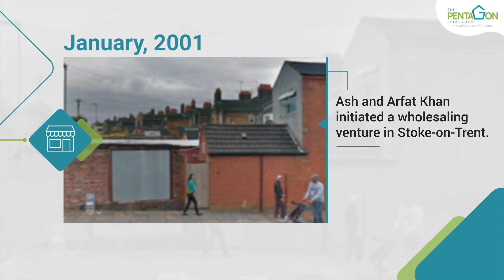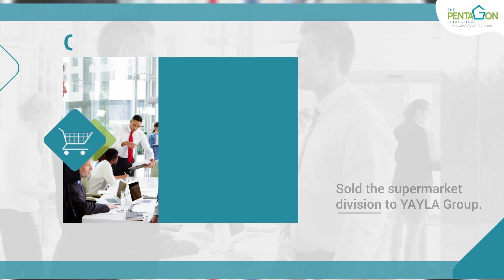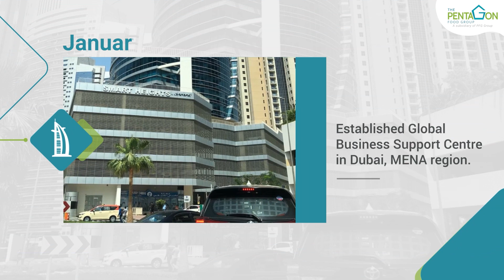Explore T𝐡𝐞 S𝐭𝐨𝐫𝐲 𝐨𝐟 The 𝐏𝐞𝐧𝐭𝐚𝐠𝐨𝐧 𝐅𝐨𝐨𝐝 𝐆𝐫𝐨𝐮𝐩 | Leading Wholesale Food Distributor In UK - Pakistan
Explore 𝐭𝐡𝐞 𝐬𝐭𝐨𝐫𝐲 𝐨𝐟 𝐏𝐞𝐧𝐭𝐚𝐠𝐨𝐧 𝐅𝐨𝐨𝐝 𝐆𝐫𝐨𝐮𝐩! See how we've grown over the years as your trusted food distributor. 🚌
Discover the story behind our success. Join us on this exciting Journey! 💫
Leading Wholesale Food Distributor In UK - Pakistan, History Timeline...

Since 2001, The Pentagon Food Group UK is the Leading Wholesale Food Distributor in UK.

Pentagon Food Group provides food distribution services in the UK, by operating its supply chain extended across the country. It aims to fulfil the needs and demands of the food industry.

We are super excited to welcome you to our website! ⁠🆕⁠
to order online by following how to order guide